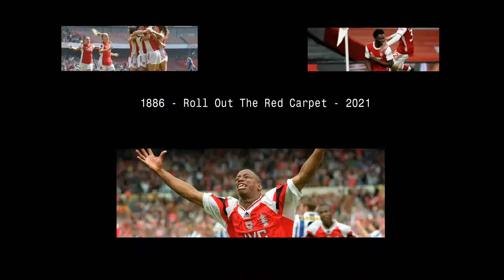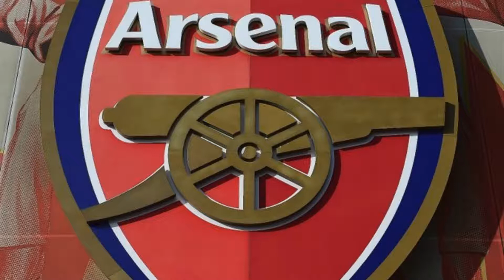⚽1978 -Roll Out the Red Carpet - 2021 GUNNERS🔴@arsenal ⚪FOREVER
Arsenal🔴⚽ is a club steeped in history, tradition and class, and I know that every member of The 100Club⚽ is delighted to have a continued official connection. We’re one big family and are very much looking forward to seeing the familiar faces at Emirates Stadium on a Matchday and at future events." COYG🔴⚽

The following players are the current members of The 100 Club:
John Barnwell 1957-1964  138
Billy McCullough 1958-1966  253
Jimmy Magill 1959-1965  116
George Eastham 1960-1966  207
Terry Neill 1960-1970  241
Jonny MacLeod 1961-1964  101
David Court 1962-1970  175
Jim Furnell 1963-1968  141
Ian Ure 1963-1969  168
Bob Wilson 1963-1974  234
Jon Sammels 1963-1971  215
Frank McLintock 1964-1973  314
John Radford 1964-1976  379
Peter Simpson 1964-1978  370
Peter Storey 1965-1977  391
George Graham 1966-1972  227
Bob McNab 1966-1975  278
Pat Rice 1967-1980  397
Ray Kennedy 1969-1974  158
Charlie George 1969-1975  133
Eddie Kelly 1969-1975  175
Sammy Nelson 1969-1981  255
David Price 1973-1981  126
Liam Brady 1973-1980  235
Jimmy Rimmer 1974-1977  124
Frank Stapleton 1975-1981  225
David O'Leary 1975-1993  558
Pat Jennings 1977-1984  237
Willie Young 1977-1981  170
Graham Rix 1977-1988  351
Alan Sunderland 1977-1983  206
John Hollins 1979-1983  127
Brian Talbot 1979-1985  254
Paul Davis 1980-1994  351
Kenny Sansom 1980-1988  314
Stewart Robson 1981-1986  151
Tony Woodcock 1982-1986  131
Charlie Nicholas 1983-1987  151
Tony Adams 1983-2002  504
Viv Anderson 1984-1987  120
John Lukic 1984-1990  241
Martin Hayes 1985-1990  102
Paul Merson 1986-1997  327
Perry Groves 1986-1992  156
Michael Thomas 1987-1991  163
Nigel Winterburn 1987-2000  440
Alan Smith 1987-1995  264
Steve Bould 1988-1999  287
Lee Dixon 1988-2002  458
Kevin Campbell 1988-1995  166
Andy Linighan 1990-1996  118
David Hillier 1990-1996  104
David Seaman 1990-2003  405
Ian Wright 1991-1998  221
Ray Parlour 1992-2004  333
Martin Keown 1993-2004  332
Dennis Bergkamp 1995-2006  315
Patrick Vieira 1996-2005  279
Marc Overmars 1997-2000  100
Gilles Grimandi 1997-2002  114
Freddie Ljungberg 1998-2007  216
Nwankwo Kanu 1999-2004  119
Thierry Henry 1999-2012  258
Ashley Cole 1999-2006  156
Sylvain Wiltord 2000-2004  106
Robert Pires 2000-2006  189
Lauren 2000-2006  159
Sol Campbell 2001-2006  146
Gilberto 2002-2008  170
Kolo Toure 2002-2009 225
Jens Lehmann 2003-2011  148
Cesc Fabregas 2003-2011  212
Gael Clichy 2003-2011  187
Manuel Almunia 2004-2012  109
Robin van Persie 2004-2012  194
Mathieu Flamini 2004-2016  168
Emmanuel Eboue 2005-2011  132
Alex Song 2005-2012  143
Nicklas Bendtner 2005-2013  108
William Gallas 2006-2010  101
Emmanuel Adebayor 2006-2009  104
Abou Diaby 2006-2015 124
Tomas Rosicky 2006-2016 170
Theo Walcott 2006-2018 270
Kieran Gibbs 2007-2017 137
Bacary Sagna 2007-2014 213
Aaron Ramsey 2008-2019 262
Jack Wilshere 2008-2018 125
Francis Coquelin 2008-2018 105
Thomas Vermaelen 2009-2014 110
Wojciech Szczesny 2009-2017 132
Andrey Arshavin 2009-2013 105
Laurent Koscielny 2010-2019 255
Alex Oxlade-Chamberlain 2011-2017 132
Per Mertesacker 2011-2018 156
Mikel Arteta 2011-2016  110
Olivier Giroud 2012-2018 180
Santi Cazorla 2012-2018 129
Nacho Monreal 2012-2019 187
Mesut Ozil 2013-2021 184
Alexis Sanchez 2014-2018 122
Hector Bellerin 2014- Still active
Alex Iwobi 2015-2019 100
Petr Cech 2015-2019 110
Granit Xhaka 2016- Still active
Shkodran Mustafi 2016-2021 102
Alexandre Lacazette 2017- Still active
Pierre-Emerick Aubameyang 2018- Still active